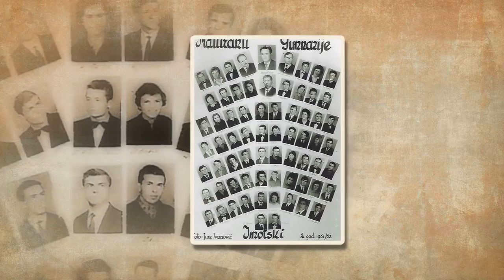Tonka Pezelj Film